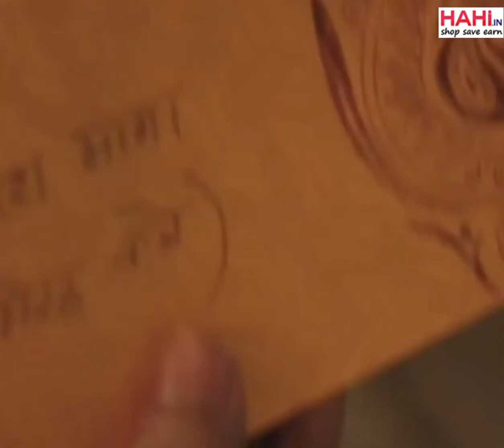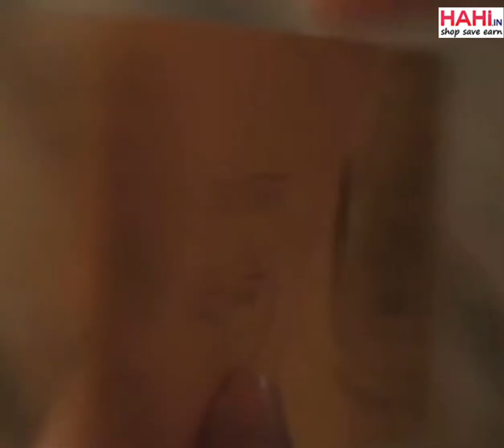Emotional Comedy - Very Funny. Bollywood Comedy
Liver Touching Comedy Clips